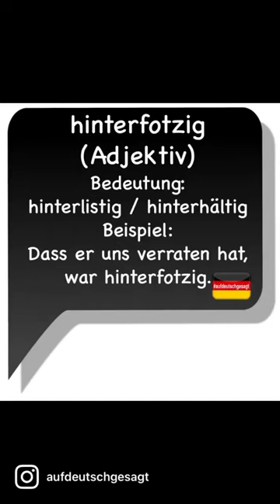Sowas von hinterfotzig!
Den ganzen Podcast zu diesem Wort mit detaillierten Erklärungen und weiteren Beispielen gibt’s